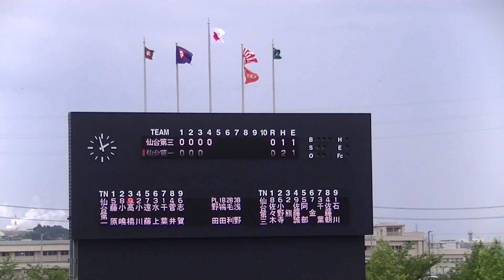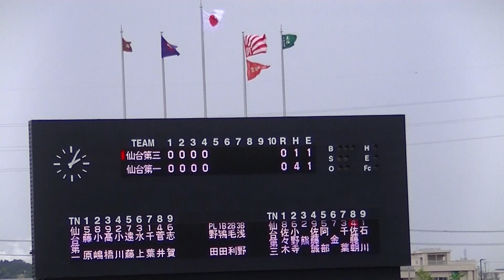Ｒ6年7/10 仙台一＆仙台三（1回）「第106回全国高等学校野球選手権宮城大会」